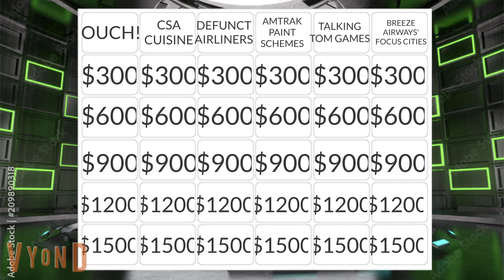Tailslandian Gardens Trivia Intro 6/7/2022 + Board & Category Reveal Test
The contestants are:
Bertram Etheridge, a director of business and legal affairs from Philadelphia, Pennsylvania.
Kayla Alley, an advertising and promotions manager and user experience designer from Denver, Colorado.
Alexis Stonebridge, a supermodel from Bentonville, Arkansas. (whose 65-day cash winnings total $4,177,578)
There is also a category and board reveal test in this video.